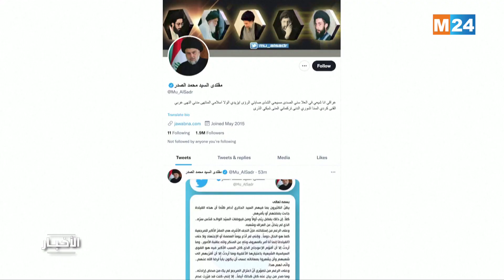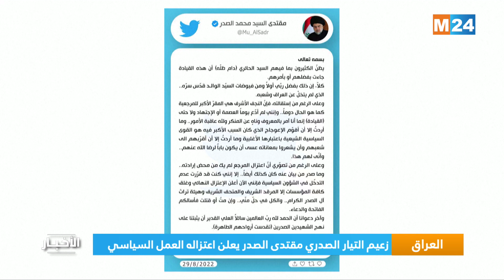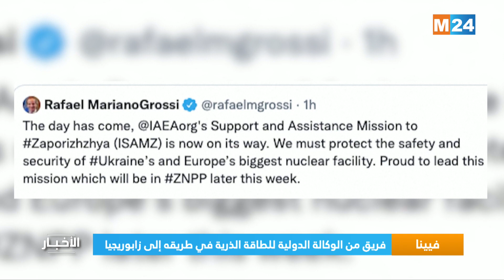نشرة الثامنة مساء ليوم الإثنين 29 غشت 2022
.M24TV نشرة الثامنة مساء ليوم الإثنين 29 غشت 2022 من تقديم حفصة أشباكو على

لمتابعتنا

لتحميل التطبيق